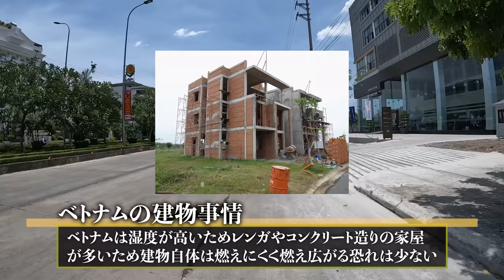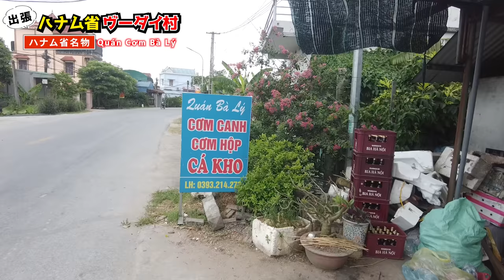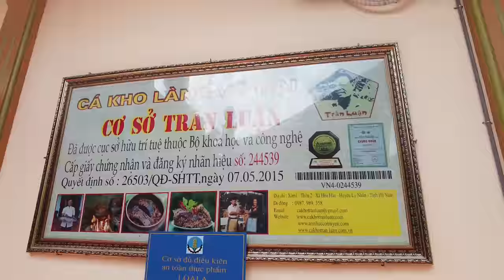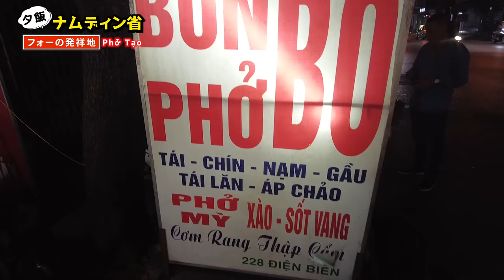ホテルから火が...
♢月額190円のメンバーシップ（ココナッツ隊）の入会はこちらから🥥🇻🇳

♢よろしければ、こちらから私のYoutubeチャンネルをサポートいただければ嬉しいです。

♢毎週火曜日、金曜日の日本時間20時に動画を定期配信しています。毎週土曜日には定期LIVE配信も行っています。